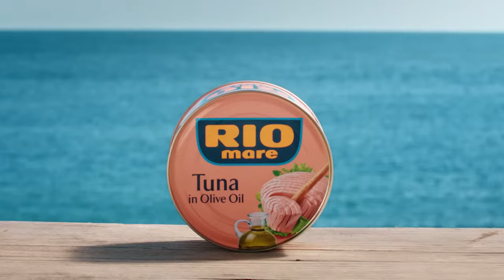Rio Mare thon à l'huile d'olive2020-B